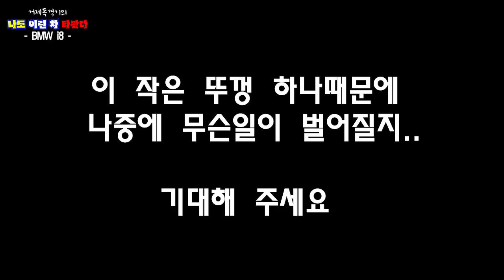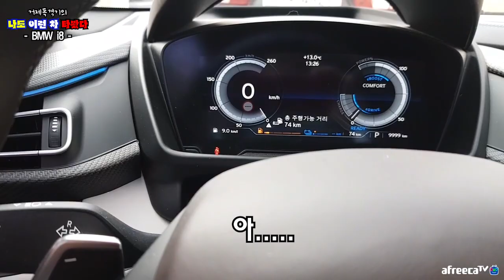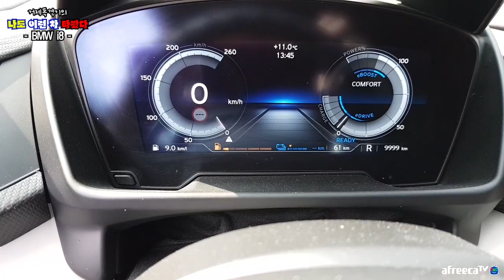나도 이런차 타봤다 시리즈1탄 bmw i8 -1부- "차에 대해 아무것도 모르는 거제폭격기가 한번 타봤습니다 "